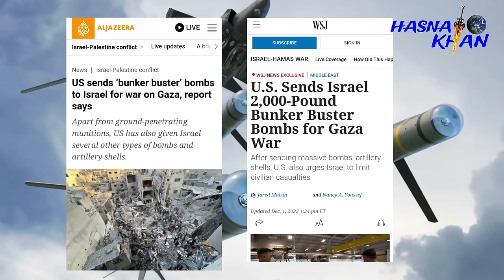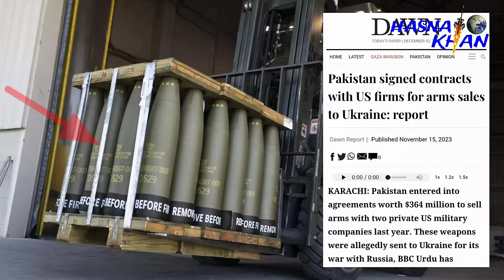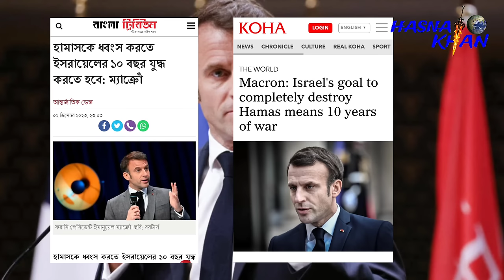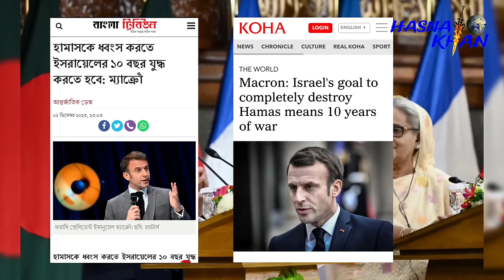দখলদারদের মিত্রের হুঁশিয়ারি। সময় থাকতে এখনই পালাও